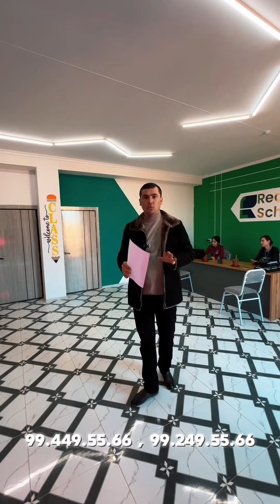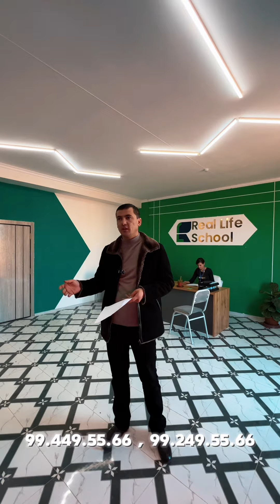Farzandlaringiz uchun yaxshi tafsiya